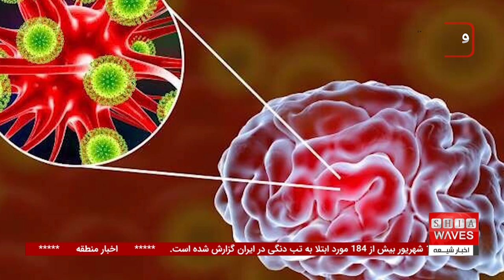مجوز استفاده از اولین واکسن آبله میمونی «ام پاکس»، در آفریقا + کوتاه ترین رویدادهای جهان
واکسن آبله میمونی؛ اولین مجوز استفاده در آفریقا سازمان بهداشت جهانی به تازگی اولین مجوز خود برای استفاده از واکسن ضد آبله میمونی (mpox) در آفریقا را به دلیل افزایش چشمگیر مبتلایان در این قاره صادر کرده است.
 تدروس آدهانوم گبریسوس، رئیس آژانس بهداشت سازمان ملل، ضمن تاکید بر اهمیت این واکسن برای جلوگیری از شیوع بیشتر بیماری، خواستار افزایش تدارکات، کمک‌های مالی و گسترش توزیع واکسن در مناطق مورد نیاز شد. این واکسن می‌تواند نقش کلیدی در مقابله با این بیماری و کاهش تعداد مبتلایان ایفا کند، به ویژه با توجه به 107 مورد مرگ و میر و 3160 مورد جدید ابتلا که در هفته گذشته ثبت شده است.

اقدام فوری برای واکسن آبله میمونی؛ واکنش جهانی به یک تهدید بهداشتی نوظهور با توجه به افزایش موارد آبله میمونی در آفریقا، سازمان بهداشت جهانی تاکید کرده است که واکنش سریع و همکاری جهانی برای مقابله با این تهدید بهداشتی ضروری است.
 این سازمان از کشورهای جهان درخواست کرده است تا به سرعت واکسن‌ها را در مناطق درگیر توزیع کرده و منابع مالی مورد نیاز را تأمین کنند. برای اطلاع بیشتر از این موضوع و دیگر اخبار مهم، مانند اولین عمل پیوند قلب رباتیک در عربستان و راهپیمایی فضایی خصوصی موفقیت‌آمیز، گزارش‌های کوتاه ما را دنبال کنید.

00:00 - معرفی مسجد کوبه؛ نماد مقاومت در ژاپن
00:54 - توقف پذیرش درخواست‌های پناهندگی در هلند
01:38 - تخریب اراضی کشاورزی یمن بر اثر سیل
02:56 - اولین عمل پیوند قلب کاملاً رباتیک در عربستان سعودی
03:39 - کشف جدید پزشکان ترکیه‌ای برای درمان تومورهای مغزی
04:38 - نگرانی‌ها از نقض حقوق بشر در افغانستان تحت سلطه طالبان
05:21 - اعطای مجوز اولین واکسن آبله میمونی در آفریقا
06:08 - اولین پیاده‌روی فضایی خصوصی توسط میلیاردر آمریکایی
06:57 - نتایج تحقیقات درباره تاثیر حمایت عاطفی بر نوجوانان
08:00 - تاثیرات طولانی‌مدت کووید-19 بر سلامت مغز
ویدیوهای مرتبط